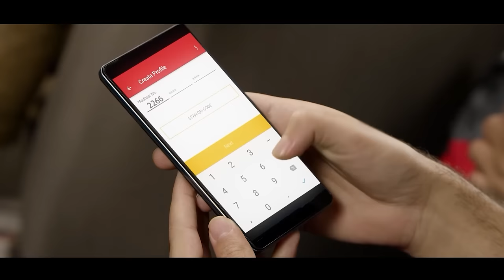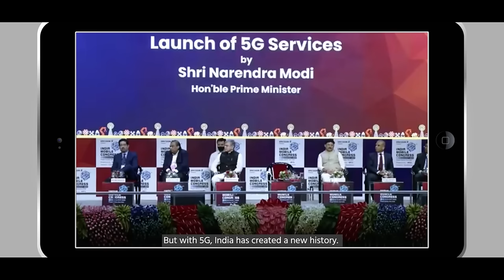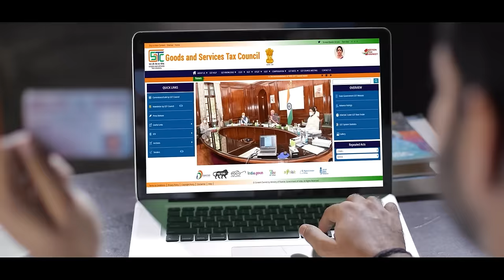India Mobile Congress, Reflects India's Global Tech & Digital Progress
Prime Minister Narendra Modi will inaugurate the 7th Edition of the India Mobile Congress 2023 at Bharat Mandapam, Pragati Maidan. India Mobile Congress (IMC) is the largest telecom, media, and technology forum in Asia and will be held from 27th to 29th October, 2023. The event will act as a platform to highlight India's incredible advancements in telecommunications and technology, bring forth significant announcements and provide an opportunity to start-ups to display their innovative products and solutions.